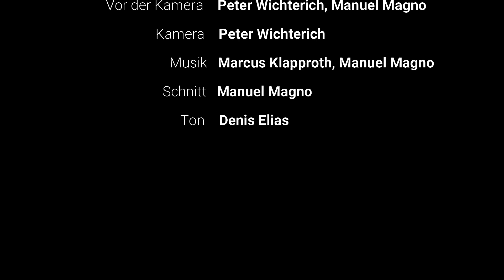THE MORTUARY - Endlich mal eine gelungene Horror-Anthologie?!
THE MORTUARY ist eine Horror-Anthologie bestehend aus vier Kurzgeschichten und einer Rahmen-Handlung. Hat Regisseur Ryan Spindell endlich mal etwas wirklich Gutes in dem Bereich geschaffen? Wir verraten es Euch...